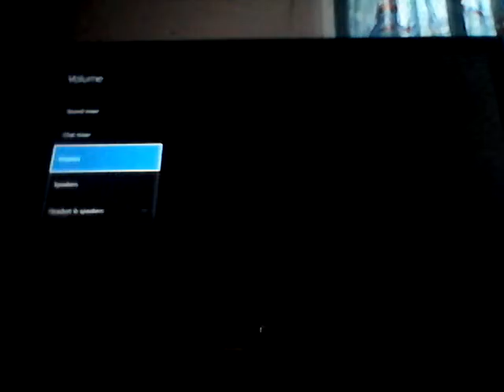OMG GOOD SWORD Part 7 or 8?